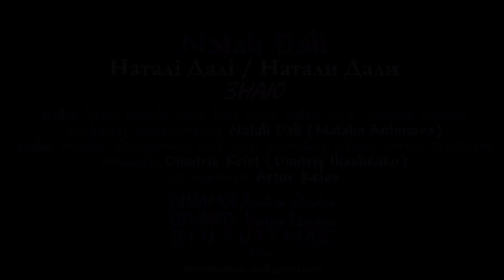Натали Дали / Наталі Далі / Natali Dali - ЗНАЮ / I KNOW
audio: lyrics, melody, vocal, back vocal, editing; video: style, costume, entourage, process; producing, administrating: Natali Dali (Natalia Antonova)
audio: melody, arrangement, back vocal, recording, editing, mixing, mastering, producing: Dimitris Krist (Dmitriy Iliashenko)
arrangement: Artur Ketov
photo:
camera, location: Sergey Sobolevskiy via Svetlana Mayboroda 2001 Kyyiv UKRAINE